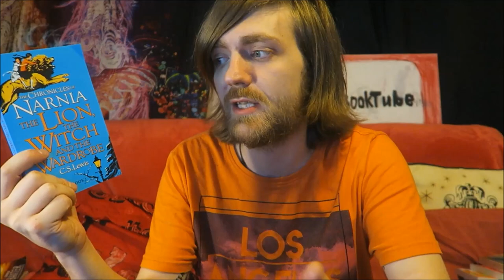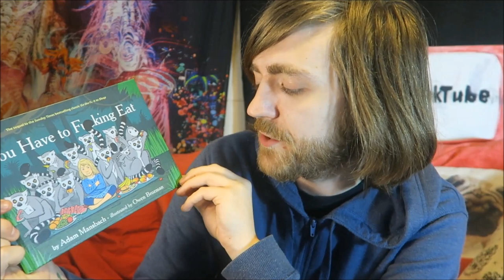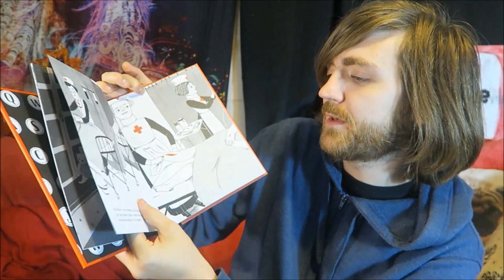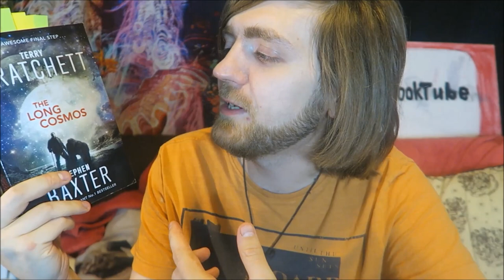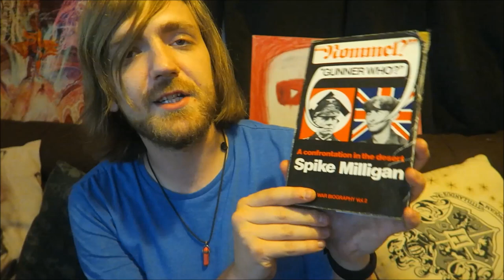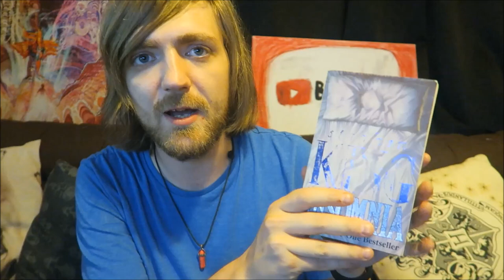August 2019 Reading Wrapup [28 BOOKS]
It's time!

Colin Dardis - The Dogs of Humanity [INDIE READALONG]

BOOKS MENTIONED:
C. S. Lewis - The Lion, the Witch and the Wardrobe
Louis Sachar – Small Steps
C. S. Lewis - The Horse and His Boy
John Williams - Stoner
Terry Pratchett and Stephen Baxter - The Long Earth
C. S. Lewis – Prince Caspian
C. S. Lewis – The Voyage of the Dawn Treader
Carole Raymond – Student’s Go Vegan Cookbook
Terry Pratchett and Stephen Baxter – The Long War
C. S. Lewis – The Silver Chair
C. S. Lewis – The Last Battle
Adam Mansbach – You Have to Fucking Eat
Isabel Sanchez Vegara – Little People, Big Dreams: Agatha Christie
Terry Pratchett and Stephen Baxter – The Long Mars
Irvine Welsh – Porno
Terry Pratchett and Stephen Baxter – The Long Utopia
Henry Firth and Ian Theasby – Bish Bash Bosh!
Tao Lin – Shoplifting from American Apparel
Mandy de Sandra – Fox News Fuck Fest
Terry Pratchett and Stephen Baxter – The Long Cosmos
Spike Milligan – Rommel? Gunner Who?
L. Du Garde Peach – Charles Darwin
Stephen King – Insomnia
George Orwell – Such, Such Were the Joys
Quentin Tarantino – Pulp Fiction
Elie Wiesel – Night
Colin Dardis - The Dogs of Humanity

YOUTUBERS MENTIONED:
Brian's Bookshelves